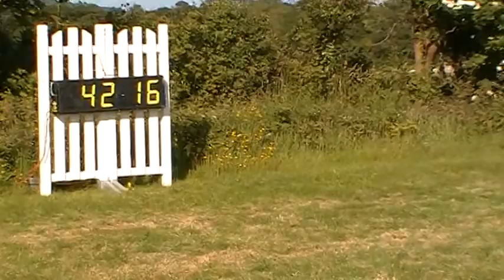Ravelou 1.20m Gorey show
Gorey Agricultural Show JUne 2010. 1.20m Ravelou and Mary Ellen Rice. Finished 4th in this class